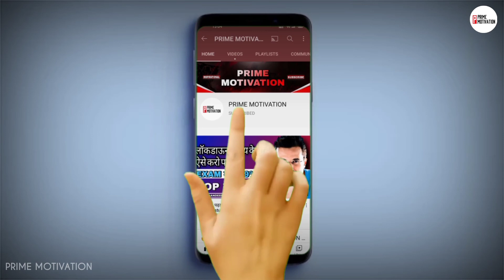शादी के बाद इंसान बदल क्यों जाता है ? Why does a person change after marriage? | advice for couples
Welcome All To "PRIME MOTIVATION" YouTube Channel

The Title Of The Video :-

🙏 IMPORTANT NOTE  🙏
 Marriage Will Change Your Life And You Need To Be Prepared For These

Changes marriage brings about in your life

Perhaps, marriage brings about the biggest transition in a person’s life and no matter how prepared he might be, it will always take him by surprise. When you start living with your spouse, changes are inevitable. Some will bring you joy, while others might challenge your patience and sanity. How you adapt to the challenges marriage throws at you and adjust to the changes, will dictate the course of this lifelong relationship. So, here are a few changes and challenges the holy bond of matrimony would bring in your life.

​There will be plenty of vulnerable moments

When you start your conjugal life with a spouse, he or she would gradually discover your strengths as well as weakness. You will share your deepest secrets and tell him things, which you might not have told anyone before. But when we share such intimate details with a person, we are bound to feel vulnerable. There will be moments when you would wonder if you did the right thing by baring it all, but that is what marriage is. Everyone and every situation will demand that you trust your spouse with your heart and soul. It will not be easy initially, but things will fall into place with time.

Relationship with your in-laws may not be what you expected

We have more than enough Hindi movies highlighting the strained relationship between a daughter-in-law and her mother-in-law. It’s only natural for people to develop a perception of the spouse’s family much before they are even married. However, a person would only get to know how that relationship would change his or her life only after getting married. It might be for the good or in the predicted lines of what we have seen in movies, but one thing is for sure—it will make a deep impact on your life.

Like Aim For This Video Is Only " 100 "

@PRIME MOTIVATION

Channel Info/About   :-

            The Channel Is Created With The Aim To Ignite a fire in you by giving you exactly what you need to change your life in positive direction.We do that by giving you Information, Motivation and Acountability in bite-sized pieces you can swallow whole and implement immediately.
                      We all have a vision of just how incredible our lives could be if only we knew how to make our dreams to a reality